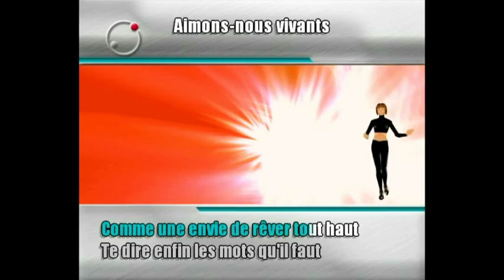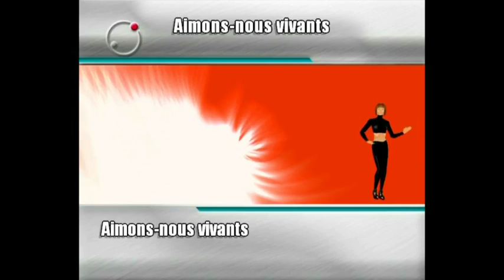AIMONS NOUS VIVANT( françois valerie )